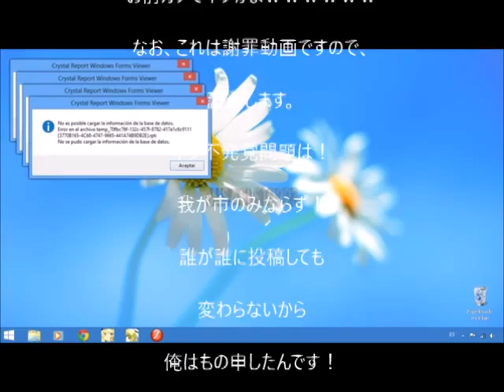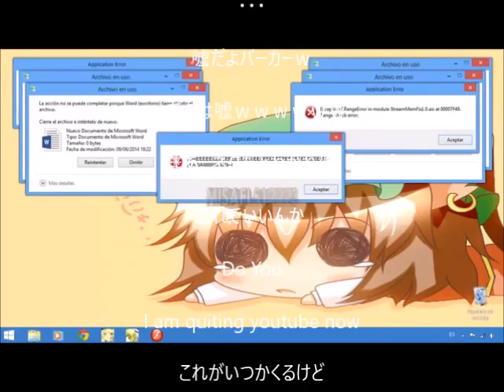【謝罪】多村銀次郎に物申す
当時の動画